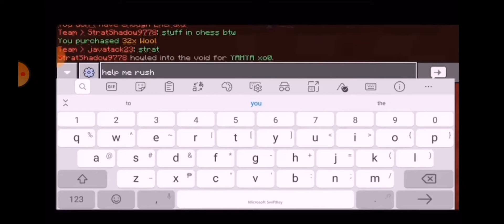Bedwars practice POGGG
Shoutout to Josh and marche for helping me make this video. And shoutout to me for being the best minecraft player (not rlly).
Sorry for the long wait and enjoy!

Music used in this video:
1. Giorno’s theme
2. Wii theme
3. Fallen (by Kevin Graham) (the prophecy is true cat)
4. Trance Music for Racing Game (by Bobby Cole) (Speedrun/manhunt music)
5. The Lion Sleeps Tonight (by The Tokens)
6. John Cena Theme Song New Titantron 2012
7. My Heart Will Go On (by Celine Dion)
8. The Final Countdown (by Europe)
9. Deja Vu (by Super Eurobeat - Dave Rogers) (from Initial D)
10. Pretty Boy Swag (by Soulja Boy Tell’em)
11. Only Time (by Enya)
12. Sneaky Adventure
13. Ameno (by ERA)
14. Elevator Music
15. In the Hall of the Mountain King (by Grieg)
16. Bonetrousle (by Toby Fox) (Papyrus’s Theme)
17. Spider Dance (by Toby Fox)
20. Celebration (by Kool & the Gang)